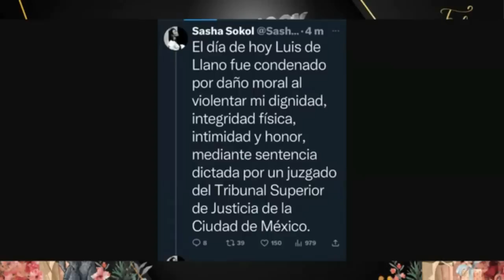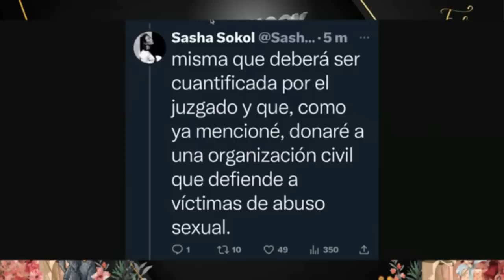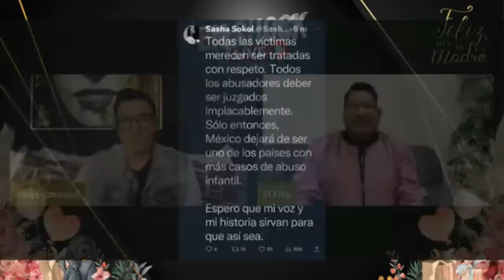¡ SASHA SOKOL CONFIRMA SENTENCIA !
Hoy te contamos, todo lo que está sucediendo en relación a la demanda que  interpuso  la cantante Sasha Sokol en contra del  productor Luis de Llano.

Bancomer: 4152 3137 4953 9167
USA CITIBANK: 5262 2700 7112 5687